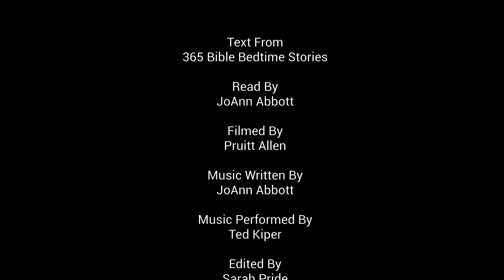365 Bible Bedtime Stories October 19 A New Friend